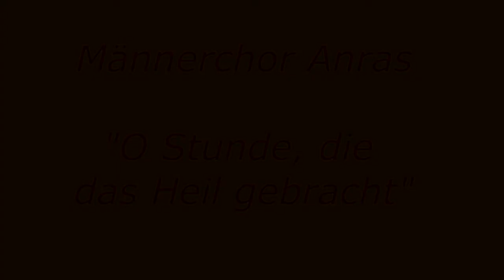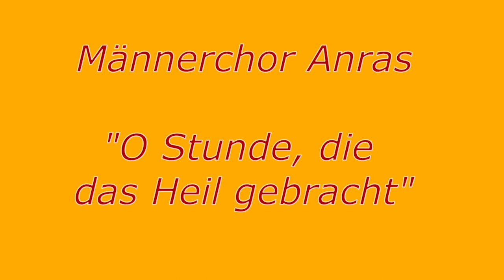O Stunde die das Heil gebracht, Männerchor Anras